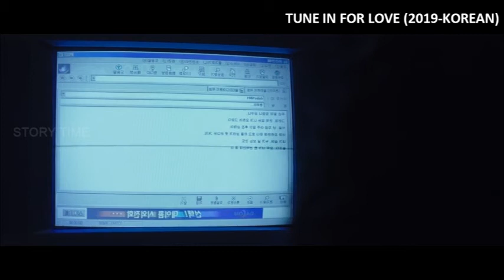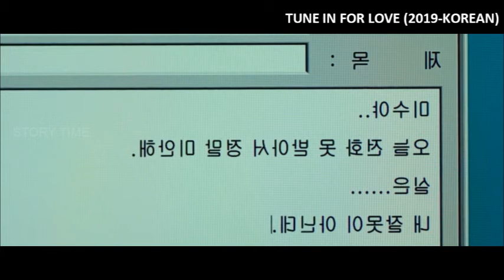Tune In For Love (2019-Korean) - Story Time - Story Explained in Tamil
Movie - Tune In For Love
Language - Korean
Year - 2019
Genre - Romance/Drama
Director - Jung Ji-woo
Actors - Jung Hae‑in, Kim Go‑eun, Jeong Eu‑Gene

but you cant understand the language don't worry. We are explaining the story of
Button so you can get notification when we are upload videos in our channel.

The people who wants to delete the footage (if i used one) . instead of give us a copyright strike , you can contact us in Mail : . i will remove the content immediately.Or we are ready to give the revenue that we made from the video.